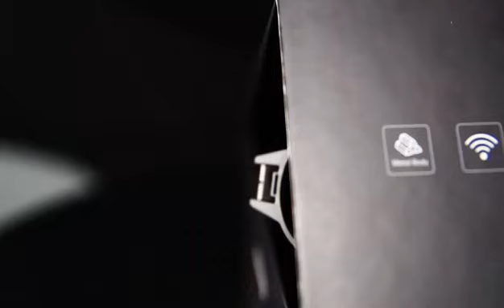HT-70LRF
🌟 Dive into the World of Night Vision Excellence with HT-70LRF! 🌟

1️⃣ Newly Upgraded Image Sensor: Say goodbye to blurry images! Our advanced low-light sensor ensures crystal-clear visuals even in the darkest environments. With AI algorithms fine-tuning details, your targets are always in focus, delivering stunning 2K clarity and lightning-fast processing.
2️⃣ Two Ballistic Modes: Precision meets versatility! Switch between two ballistic modes for enhanced accuracy tailored to your needs.
3️⃣ Adjustable Infrared Fill Light: Illuminate the night your way! Choose from five gears of adjustable infrared fill light, maximizing clarity and distance. Whether it's 850nm or 940nm, we've got you covered.
4️⃣ 2K HD Resolution: See every detail like never before! Enjoy unparalleled visual quality with our 2K HD resolution, bringing your surroundings to life with stunning clarity.
5️⃣ HD Night Vision Lens: Experience optics excellence! Our customized high-definition lens, crafted with ultra-fine polishing technology, guarantees higher light transmittance for unmatched visibility.
6️⃣ Laser Range Finder: Precision at your fingertips! Utilize our laser range finder for accurate distance measurements, ensuring you never miss your mark.
Seamlessly connect your phone via Wi-Fi and access real-time videos and images captured by your night vision device. Share your adventures with loved ones and save memories effortlessly with automatic file storage.

Experience the extraordinary with HT-70LRF Night Vision! 🌌✨ 🔦✨